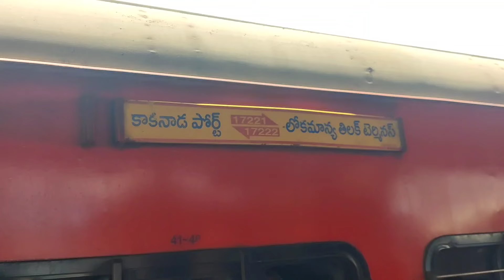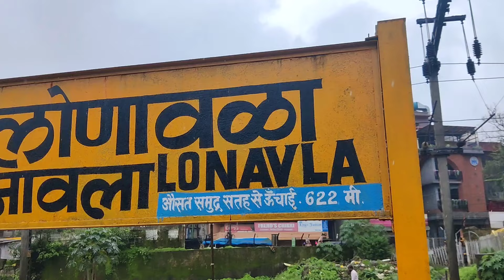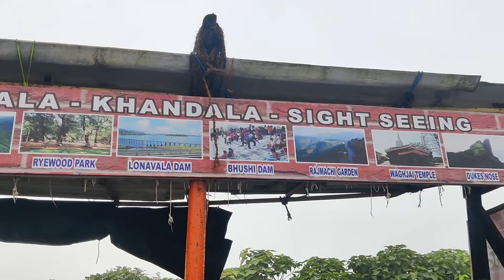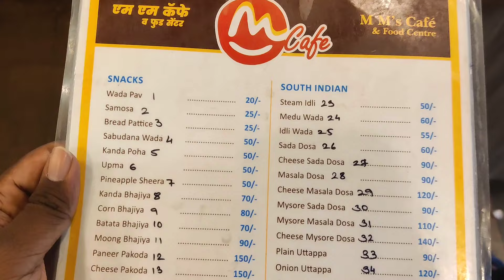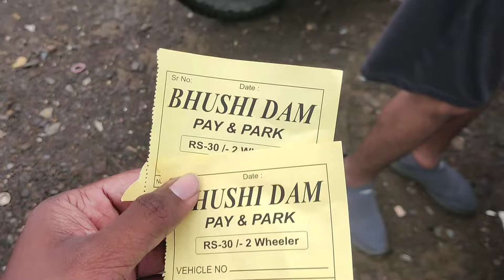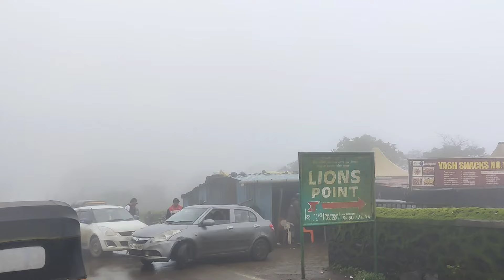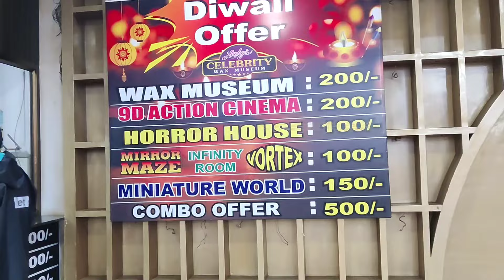Lonavala Full Tour Plan In Telugu | Lonavala Tourist Places And Hotels, Food Total Information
Lonavala Budget Plan :
Vijayawada To Lonavala train fare  :   500/-  (Sleeper)
Lonavala  To Vijayawada train fare :   500/-
Hotel 2 Nights                                     :   2000/- (Per Head 1000/- Half price)
Cab Per Day                                         :   2200/- (4 Members)
Bike Rentals (Pune to lonavala 3 days) :  1200/- ( Half Price 600/-)
Bike Petrol                                            : 1000/- ( Half Price 500/-)
Total Food expenses                         :  1500/-
extra expenses                                   :    500/-

Total Lonavala 3 days Budget : Per Head 5000 to 6000/- ONLY

Lonavala Full Tour Plan In Telugu | Lonavala budget plan telugu
lonavala trip plan telugu | lonavala tourist places
lonavala latest telugu videos | Maharashtra trip vlogs
Maharashtra tourisum | Maharashtra telugu vlogs
vijayawada to Maharashtra trip | vijayawada to lonavala trip
bharatha yatrikudu | telugu travel vlogs | telugu traveller | vijyawada vlogger
lonavala 3 days tour plan